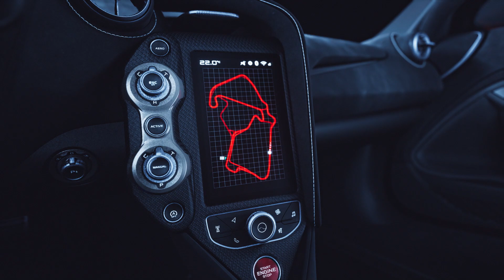McLaren 765LT. Born from fearless engineering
At McLaren, we do not fear the unknown. We do not fear the challenge. To push the performance of the 720S beyond the edge..

Blistering acceleration. Sensational handling. A new benchmark is set. The fastest, most powerful and most track-focused LT is here.

Introducing the McLaren 765LT. Born from fearless engineering.